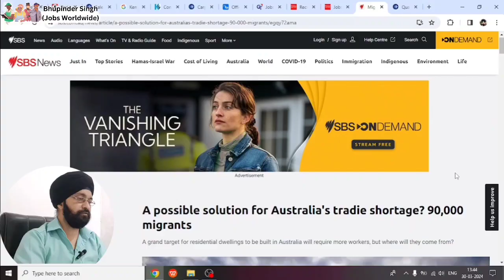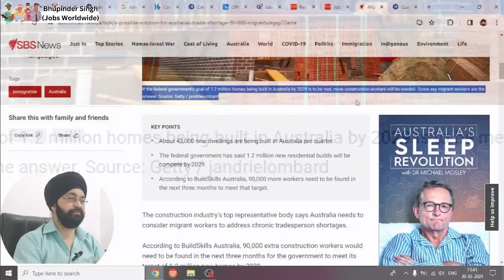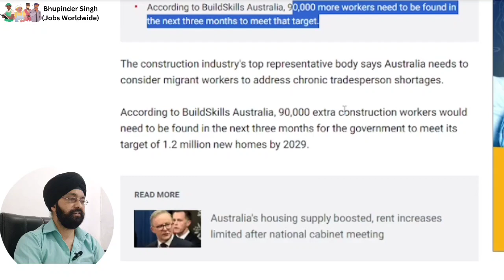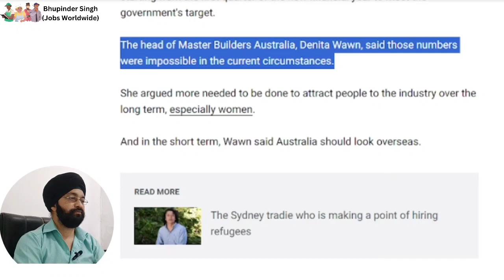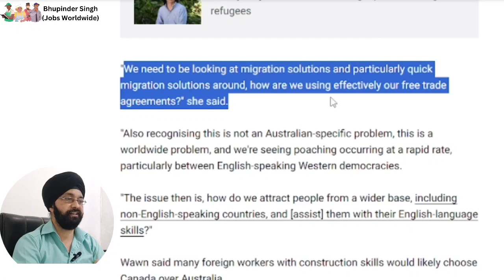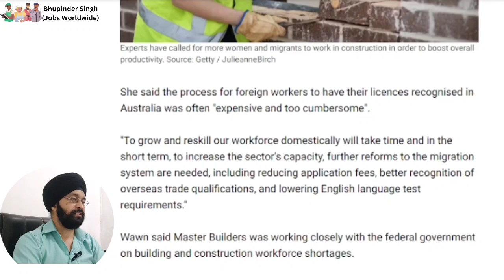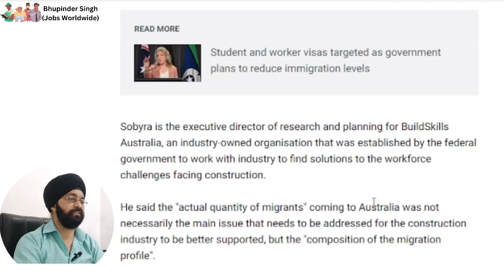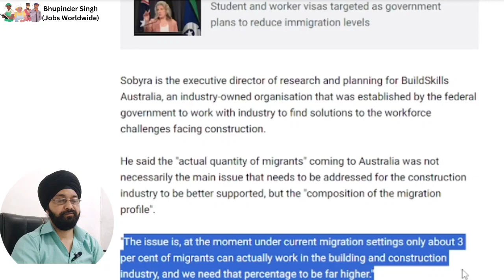Urgent Demand of Skill Worker in Australia by July 2024. Will it change Migration Rules...??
In coming months, Australia is expected to face Urgently requirement of Skilled Workers and need to fill up this gap, with migration.